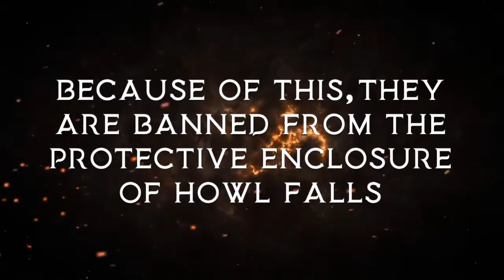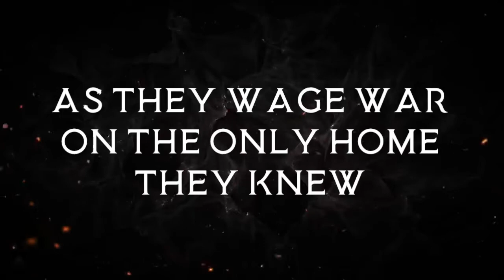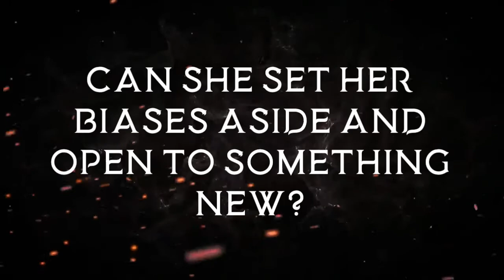Project Hybrid - Wattpad Book Trailer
This is a book trailer for the book Project Hybrid on Wattpad, written by Shakespearian1 on Wattpad.